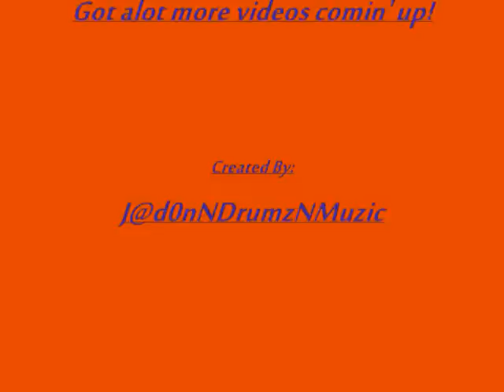Four Year Strong - Wasting Time Eternal Summer HQ Video + Lyrics and Photo Montage!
Hey Youtube!

This is the new, Amazing song by Four Year Strong.

And had some spare time, and since I totally love this song. I thought of making a awesome video for it!

It has the song, lyrics which is right below... And full photo montage part of the video!

I really hope you enjoy the video, and enjoy the song, as much as I do!

**Trust me!, Your Subscription will be worth it!**

Got alot more videos comin up, so you dont wanna miss out!

Created and Compiled by:

JadonNDrumzNMuzic!

Lyrics:

Wasting time
All along you´ve just been wasting mine
Ignoring all the signs that point our way out of our prime
All this time you were just drawing mine
Only problem is I see no end in sight of any kind

Well I can see you´re waiting
But I don´t care To fill this whole place up with gasoline
And blow the top of this whole damn thing
Yeah cause I don´t care

I just took what was yours and called it mine
Spent every night with fire in our eyes
Can you see it shine?
Lost in time I´d give this all up for a chance to find
My way back to that summer in 2003 When I felt alive

It was the first time I didn´t fall asleep until the sun came up
Cause we never ever had enough
It was the first time that we could rush the streets
Feeling no defeat
Cause we were ready to ignite the sky
It was the last time
That I had the time of my life